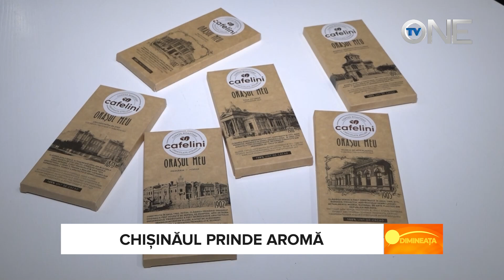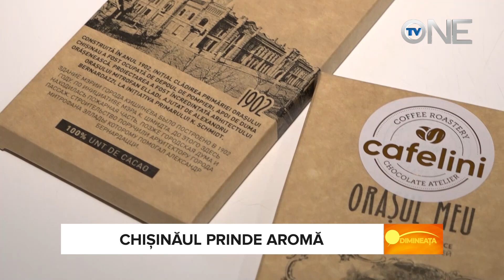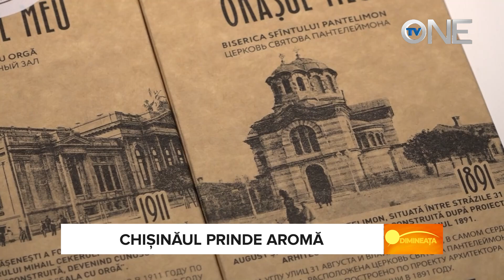DIMINEAȚA - CHIȘINĂUL PRINDE AROMĂ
Descoperim o metodă unică de ambalaj desprinsă din filele istorice ale Chișinăului. Ciocolate artizanale ambalate sub cele mai reprezentative imagini ale clădirilor de altă dată.